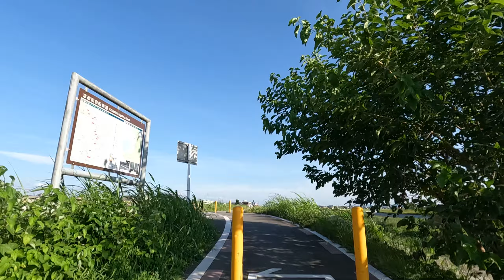Daytime cycling from Ikeda To Arashiyama Via Kameoka, Kyoto, Japan / GoProHero10 2.7K 60fps / Part32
This is the way to Arashiyama via Kameoka City from Ikeda City.

I used GoPro Hero10 with HandlebarMount, 2.7K / 60fps setting.